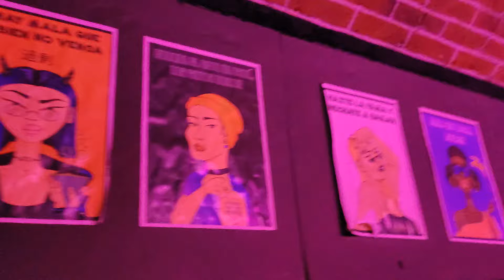Voy a la Bresh, vlog y storytime. Cumple de Mati